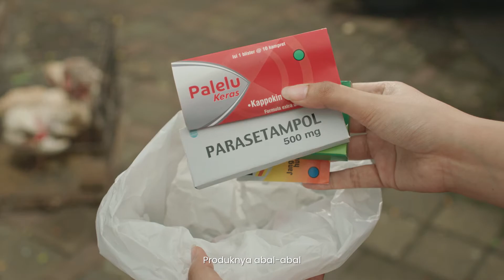Halodoc, Jaminan Obat Asli 100%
Beli obat jangan asal, supaya gak dapat produk yang abal-abal. Beli obat yang terjamin keasliannya? Ya, di Halodoc